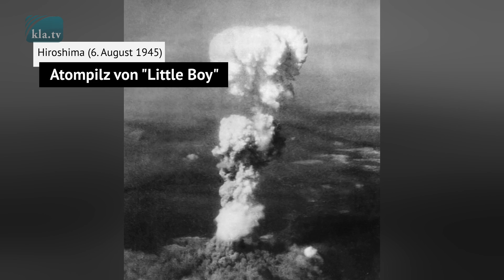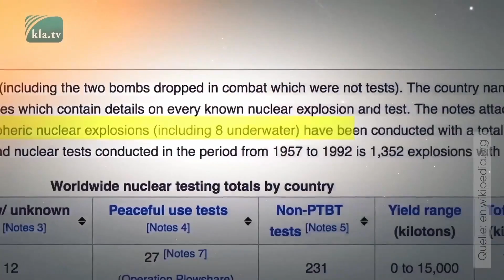Nuklearer Irrsinn 78. Jahrestag des Atombombenangriffs auf Hiroshima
Heute vor 78 Jahren ereilte die Bewohner der Stadt Hiroshima ein grausames Schicksal. Am 6. August 1945 warfen US-Streitkräfte eine Atombombe über der japanischen Stadt ab. Doch reicht ein Gedenktag aus, um ein künftiges Auftreten solcher Katastrophen zu verhindern? Offenbar nicht! Denn seit Hiroshima wurden solche atomaren Sprengungen um weitere 45.416-mal wiederholt! Wir verweisen anlässlich des heutigen Jahrestages auf den Nuklearen Irrsinn, der seit Hiroshima weiter sein Unwesen treibt.

Klagemauer TV - Die anderen Nachrichten ...frei - unabhängig - unzensiert ... ↪ was die Medien nicht verschweigen sollten ... ↪ wenig Gehörtes vom Volk, für das Volk ... ↪ tägliche News ab Uhr und ein wenig später auch hier auf Odysee. Dranbleiben lohnt sich! Wöchentliche News per E-Mail erhalten
 ▬▬▬▬ SICHERHEITS-HINWEIS ▬▬▬▬▬▬▬▬▬▬▬▬▬▬
Solange wir nicht gemäss der Interessen und Ideologien des Westens berichten, müssen wir jederzeit damit rechnen, dass wir gesperrt werden. Vernetzen Sie sich darum heute noch internetunabhängig!
▬▬▬▬ QUELLEN / LINKS▬▬▬▬▬▬▬▬▬▬▬▬▬▬▬▬▬